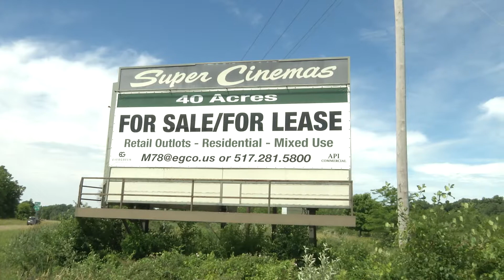Township Board Discuss Newton Road Rezoning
M78 Insite Venture, LLC has requested rezoning of approximately 41.04 acres located at 6365 Newton Road. The rezoning request was brought up at the Meridian Township Board meeting on June 19th.

HOMTV's James Page has the full story here.